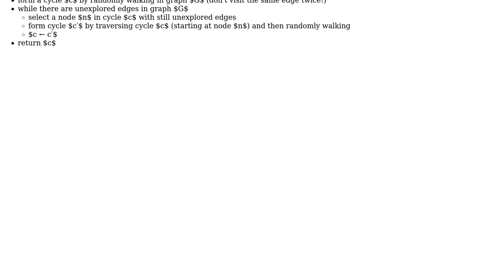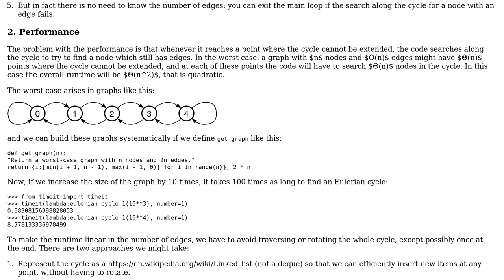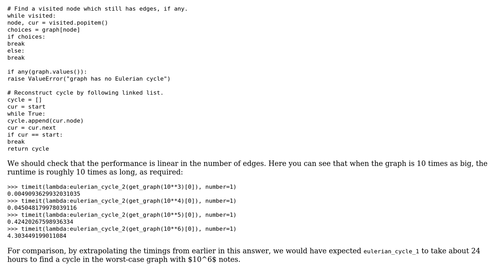Code Review: Finding an Eulerian cycle in a graph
With thanks & praise to God, and with thanks to the many people who have made this project possible! | Content (except music & images) licensed under CC BY-SA | Music | Images & others | With thanks to user Sam Coutteau user Gareth Rees and the Stack Exchange Network Trademarks are property of their respective owners. You are responsible for your own actions.